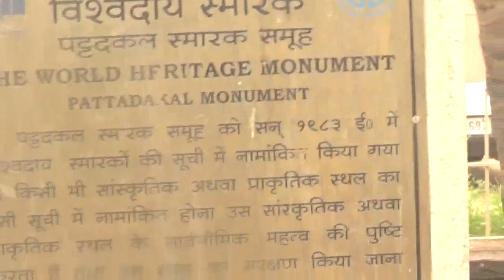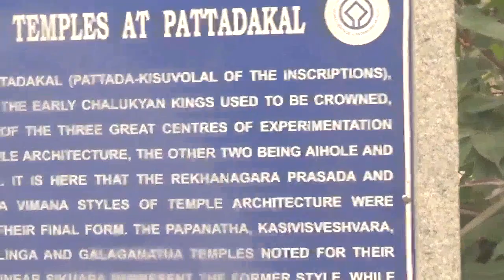badami patadakallu banashankari temple 6th July 2022